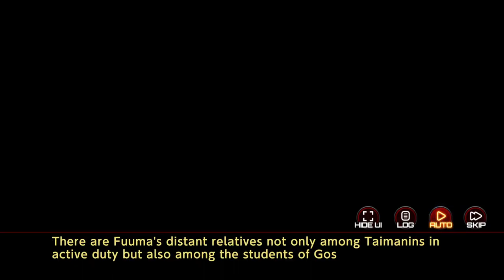KASAHARA TATSUMI MAX INTIMACY STORY UNLOCKED! (Action Taimanin)